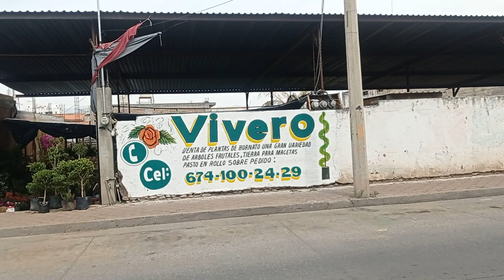"EL VIVERO" MÁS GRANDE DE SANTIAGO PAPASQUIARO // OSIRIS VLOGS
Hola Chicos! Cómo están? Espero que se encuentren bien el día de hoy! Después de un largo tiempo estamos de regreso en el canal! Y ahora con nueva intro y nuevo diseño, durante estos meses trabaje para darles lo mejor en este canal y espero que les guste muchísimo! Se vienen muchos videos inesperados y además muchas sorpresas así que estén al pendiente! Les comparto este tour por "el vivero" mas grande de la localidad de Santiago Papasquiaro, Dgo.  Este vivero cuenta con una gran variedad de plantas tanto ornamentales como decorativas! Espero que les guste mucho este vídeo y les pido todo su apoyo para unirse a esta comunidad de YouTube suscribiéndose totalmente GRATIS dando clic en el botón de SUSCRIBIRSE, gracias.

✔️COMENTA
✔️COMPARTE